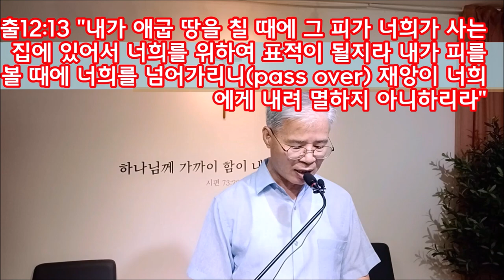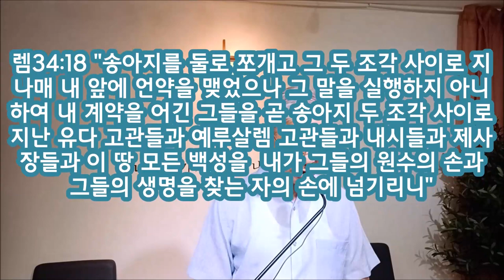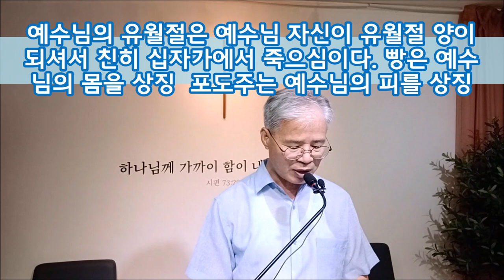(한글자막)첫번째 유월절과 예수님의 마지막 유월절( 출 12:13 )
하나님은 히브리인들을 아브라함의 언약에 따라 애굽의 종노릇에서 구원하시기 위해 첫번째 유월절을 제정하셨습니다. 이 유월절은 예수님의 그림자이며 예표인데 예수님이 성육신하셔서 마지막 유월절을 보내시고 자신의 몸을 유월절 양으로 내놓으시고 살과 피를 내주셨습니다. 우리의 영원한 유월절은 오직 예수믿음과 예수의 의입니다.